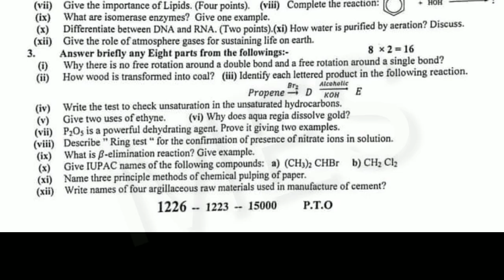12th Class Chemistry Sargodha Board First Time Paper 2023 | Chemistry 12th Subjective 2023 Sargodha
12th Class Chemistry Sargodha Board First Time Paper 2023 | Chemistry 12th class 2023 Sargodha Board
12th Chemistry annual paper 2023,
12th Chemistry,
Inter part-2 Chemistry ,
12th Chemistry Group 1 question paper 2023,
12th Class Chemistry Sargodha Board First Time Paper 2023,
12th Chemistry Group 1 Paper Bise Sargodha,
12th Chemistry paper 2023,
12th Chemistry annual exam 2023 question paper,
Chemistry 12th Group 1,
12th Chemistry paper 25 May 2023,
12th Chemistry today paper,
Madina education system,
Madina education,